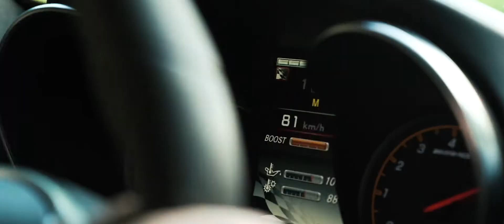Alpine Rush 2018 Trailer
- Juwelier Hollfelder
- Douchebags
- Mons Royale
- Stritzel Immobilien
- DPS Skis
- Sweet Protection
- SF Design Group
- Art Hotel Weingarten
- Labelprint24
- Stritzel Invest

Film & Schnitt by Maximilian Lang